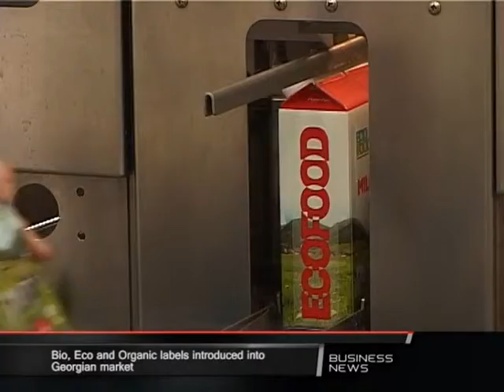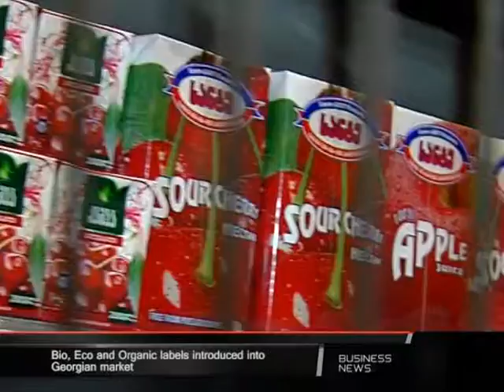BUSINESS NEWS TV3 -ზე 26.07.14